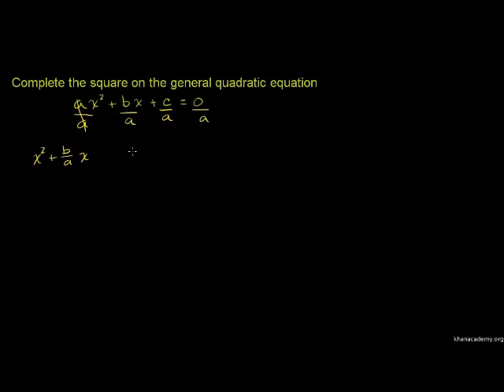Melengkapkan Kuasa Dua 4